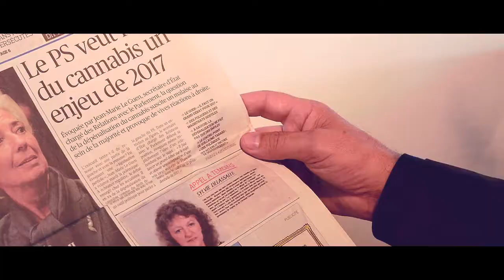Bande-démo en attendant ... Michel SIDOBRE fin 2017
Michel SIDOBRE Bande-démo Fin 2017

Le cannabis bio de Gilbert Malvoisin
Le Muscle de la Paix de Lionel Fuerlé